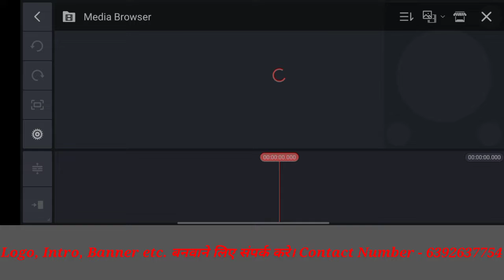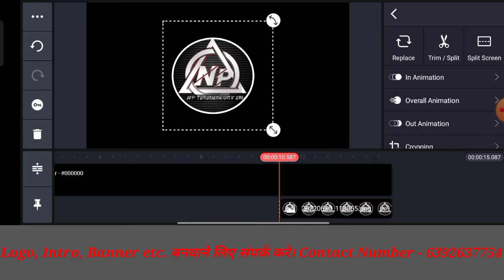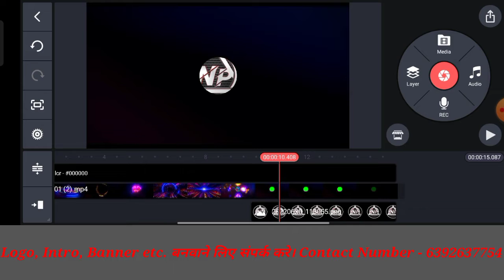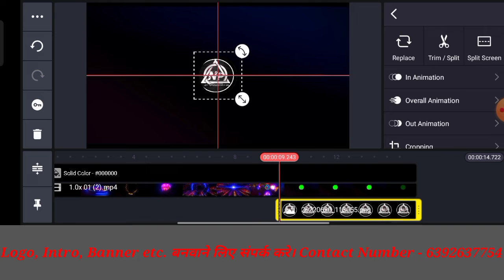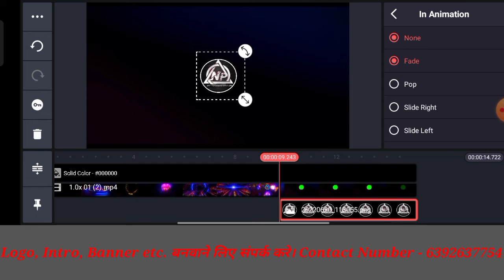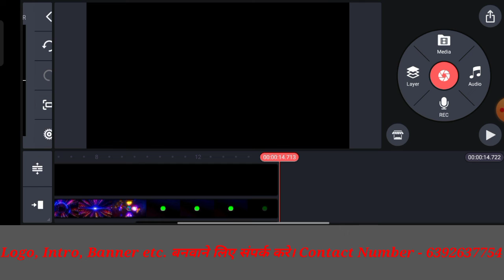How To Make YouTube Intro In Kinemaster Android|Kinemaster se YouTube Intro Kaise Banaye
How To Make YouTube Intro In Kinemaster Android | Kinemaster se YouTube Intro Kaise Banaye (Hindi)

About This Video:
Hello friends aj ki iss video main apko bataunga ki Kinemaster se YouTube Intro Kaise Banaye

How To Make YouTube Intro In Kinemaster on Android | Kinemaster se YouTube Intro Kaise Banaye

About This Video:
Hello Everyone this video is about how to make YouTube Channel intro in Kinemaster on Android, this intro Tutorial is so easy that any one can make this, to make this intro we used Pixellab and Kinemaster app, so for more details plz Watch this video.

    '"Np Technology 2M"

Taligram channel

Your quarry :-

How to make YouTube Channel intro in Kinemaster
how to make a youtube intro
how to make a youtube intro for free
how to make intro, how to make intro for youtube channel
how to make intro on android, how to make intros for youtube videos
intro Tutorial
Np Technology 2M youtube intro